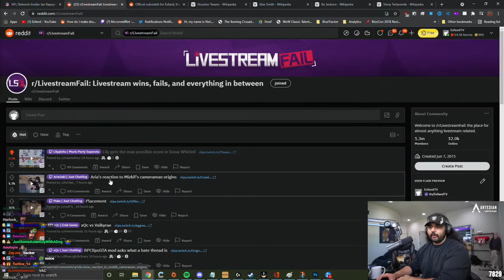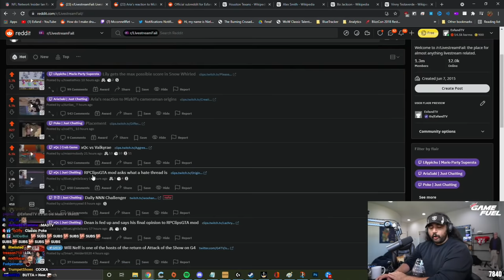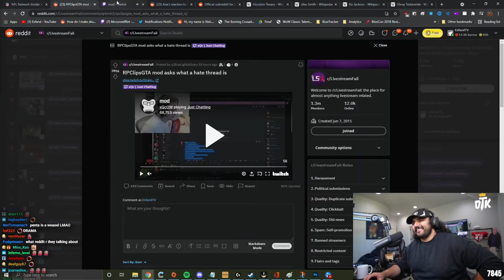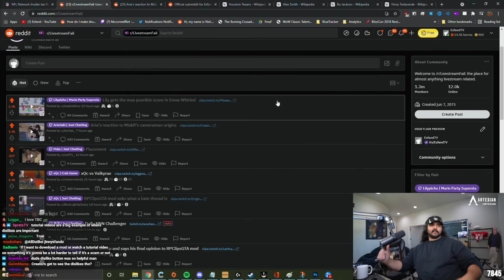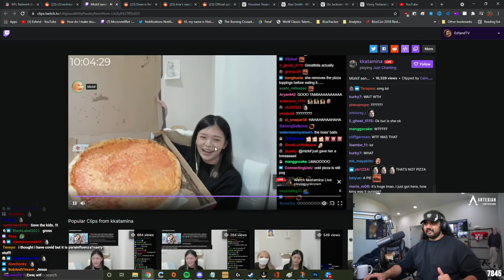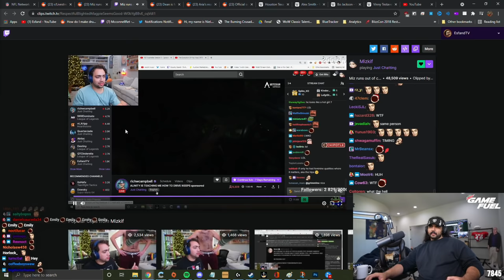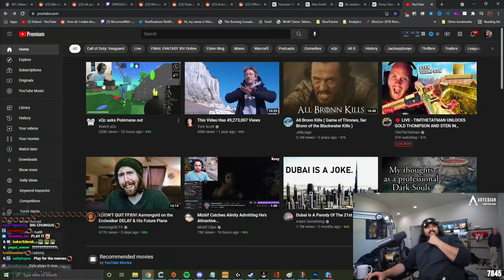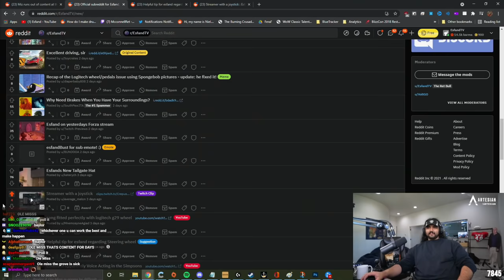Esfand Reacts to the GTA Remaster | Esfand Reddit Recap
Esfand heads over to reddit to check out some of the best live stream fails. He learns about Mizkif's origin story, some GTARP drama, reacts to the new GTA definitive addition remake, and gives his thoughts on why YouTube removing the dislike button is a bad idea and might not work out too well.